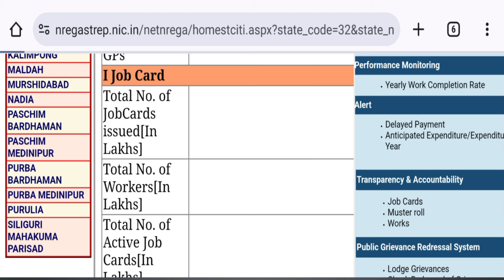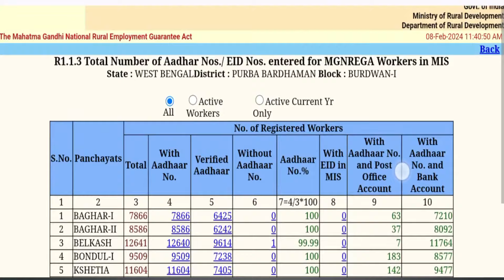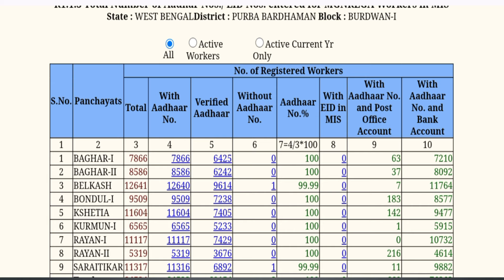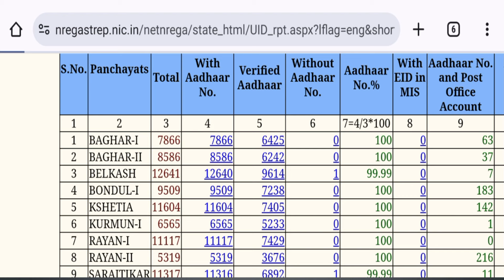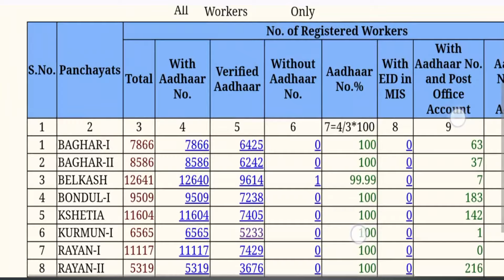জব কার্ডের টাকা দেওয়ার নতুন লিস্ট | জব কার্ড কিভাবে চেক করব | JOB CARD NEW LIST 2024